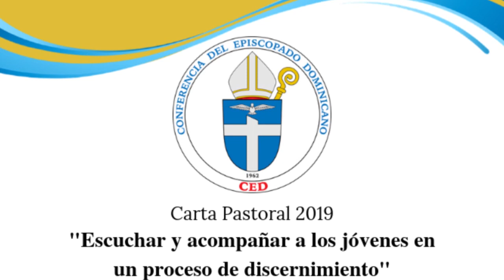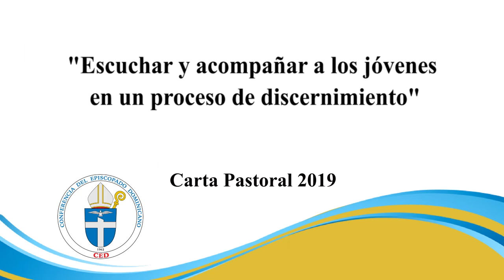Nota de prensa Carta Pastoral 2019 - Mons. Ramón Benito Ángeles Fernández, Secretario General CED.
Nota de prensa sobre la Carta Pastoral 2019 leída por S.E.R. Mons. Ramón Benito Ángeles Fernández, Obispo Auxiliar de Santo Domingo y Secretario General de la CED (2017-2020).